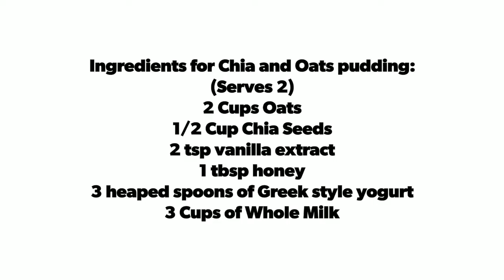Chia and Oats Pudding with Fruit Toppings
Enjoy this healthy breakfast rich in omega-3 and antioxidants that keeps you full for longer. Get creative and make your own versions.